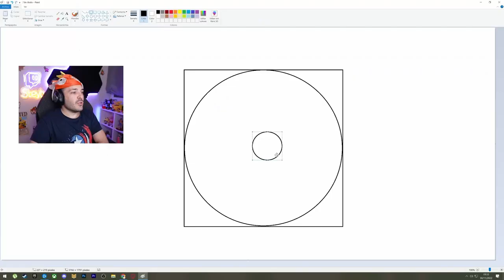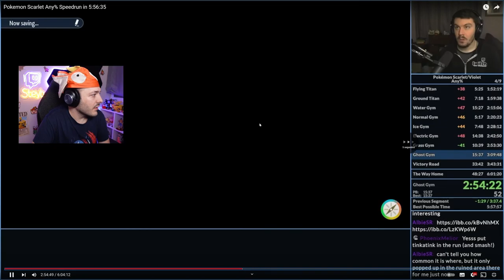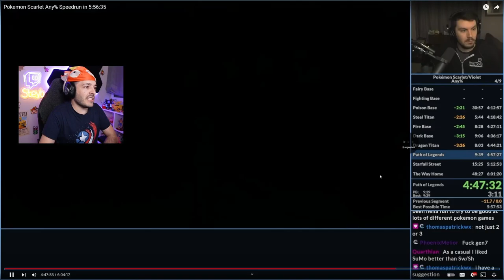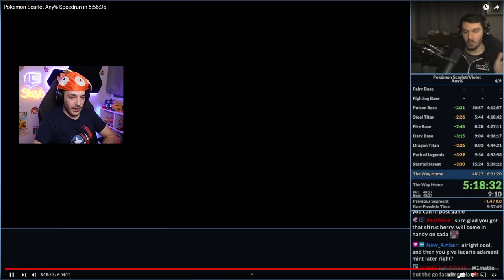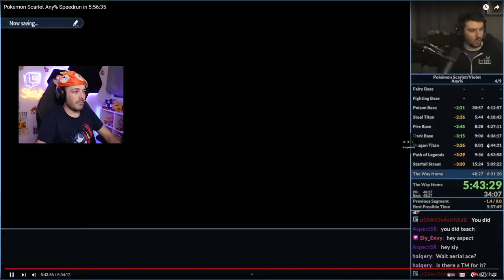Así es un Speedrun de Pokemon Escarlata y Purpura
Directos TODOS los días a las 14:00